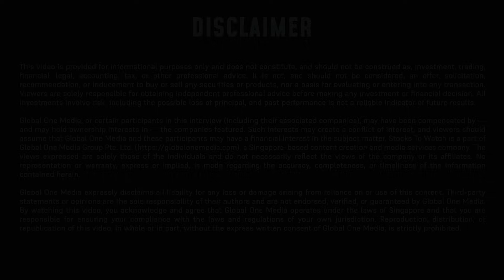Inside Eco Wave Power’s ($WAVE) First U.S. Wave Energy Pilot Project at the Port of L.A.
Eco Wave Power (NASDAQ: WAVE) is making history with its first U.S. onshore wave energy pilot at the Port of Los Angeles. CEO & Founder Inna Braverman explains why this project matters, how the technology works, and what’s next for wave energy in the U.S.

It’s not just about clean energy. It’s also about community. Local businesses like C&S Welding, led by the owner himself, Ian Crichton, played a key role in bringing the project to life, showing how innovation and local expertise can build a stronger clean energy future.

But can wave energy really scale to power tens of thousands of homes?

00:00 Introduction
00:38 EcoWave Power Launching at the Port of L.A.
01:19 Engineering the Ocean’s Energy
02:31 Partnerships Driving Wave Power
03:33 Built Local Powered by Community
05:54 What’s the Future of EcoWave Power in America

Global One Media, or certain participants in this interview (including their associated companies), may have been compensated by — and may hold ownership interests in — the companies featured. Such interests may create a conflict of interest, and viewers should assume that Global One Media and these participants may have a financial interest in the subject matter. Stocks To Watch is a part of Global One Media Group Pte. Ltd. a Singapore-based content creation and media services company. No representation or warranty, express or implied, is made regarding the accuracy, completeness, or timeliness of the information contained herein.

Global One Media expressly disclaims all liability for any loss or damage arising from reliance on or use of this content. Third-party statements or opinions are the sole responsibility of their authors and are not endorsed, verified, or guaranteed by Global One Media. By watching this video, you acknowledge and agree that Global One Media operates under the laws of Singapore and that you are responsible for ensuring your compliance with the laws and regulations of your own jurisdiction. Reproduction, distribution, or republication of this video, in whole or in part, without the express written consent of Global One Media, is strictly prohibited.